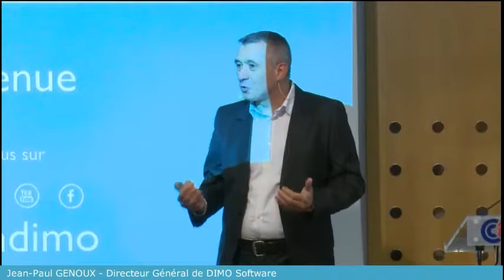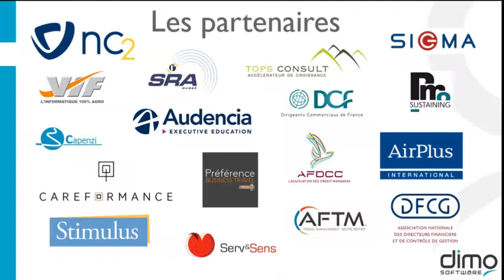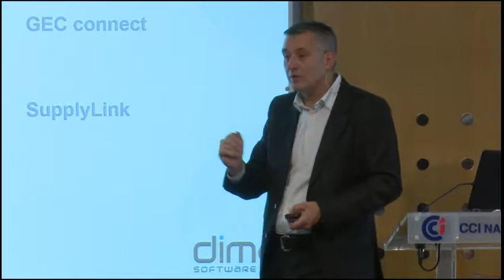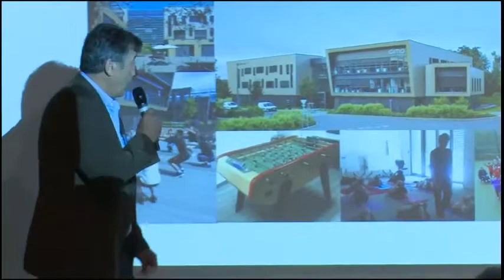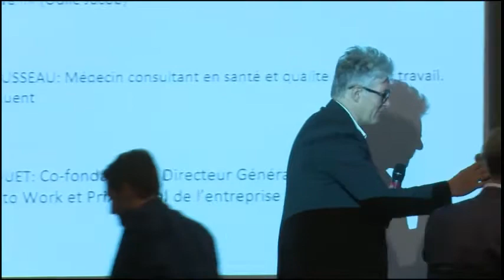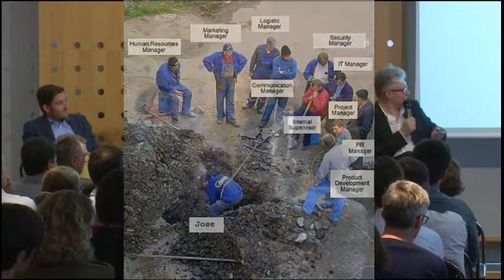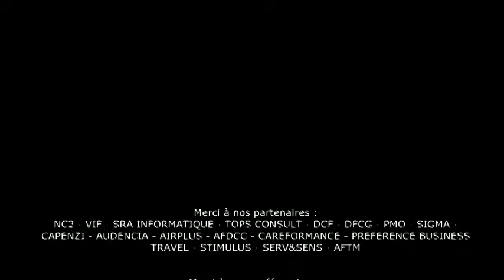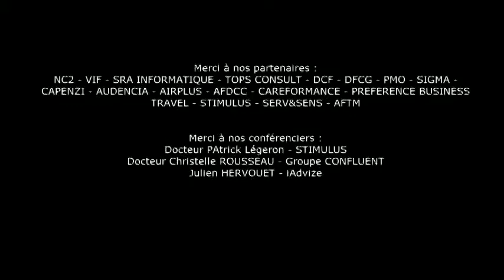Conférence du FORUM DIMO GRAND OUEST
Revivez la conférence passionnante du FORUM DIMO GRAND OUEST 2017 autour du thème "Le bien-être au travail, levier de croissance". Animée par Martin Meissonnier, réalisateur du documentaire "Le bonheur au travail", la table ronde a réuni trois intervenants d'exception :

- Patrick Légeron, psychiatre, enseignant à Science PO Paris et fondateur du cabinet Stimulus,
- Christelle ROUSSEAU, Médecin
- Julien HERVOUET, Directeur Général et Fondateur de iAdvize

La conférence débute à la 35ème minute.

Profitez-en pour découvrir les actualités 2017 du groupe DIMO Software (1ère partie de la vidéo).